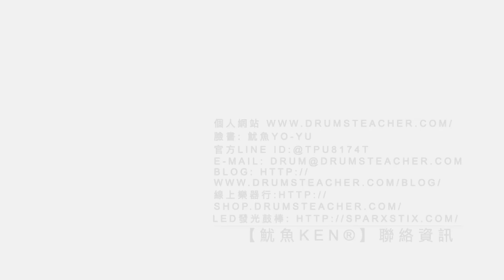【爵士鼓手魷魚kEN®】🥁🎼DrumsTeacher.com™🎶表演.課程 (2019-06🎵爵士鼓學員；幼兒班.學生班.成人班 音樂打擊樂器團體課程) Drum SparxStix